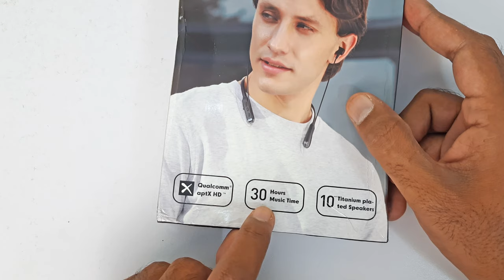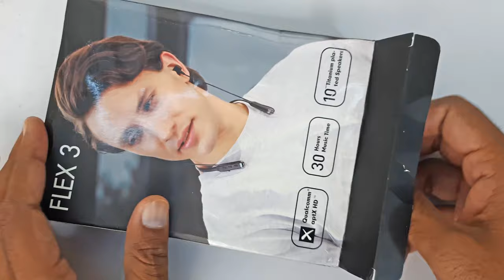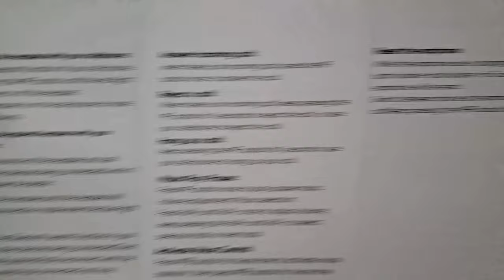Wavefun Flex3 neckband wireless Bluetooth music headphone for mobile & computer unboxing & review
In this video we will unbox and review wavefun neck band headphones. This is wavefun flex3 model. It is a Neckband headphone. wavefun flex3 headphone very beautiful and stylish. wave fun neckband headphone good sound quality. wavefun neckband flex 3 headphone have 200mah battery. That is way these wireless headphone have long battery life. wavefun wireless headphone is a good choice. If you are searching for best headphone for music or best headphone for gaming or may be you are searching for  headphone for joging, Headphone for exercise, Best headphone for mobile phone, Best neckband headphone for mobile phone, Best headphone  for gaming, neckband headphone for mobile gaming, neckband headphone for mobile music, Wavefun flex 3 is a great choice.